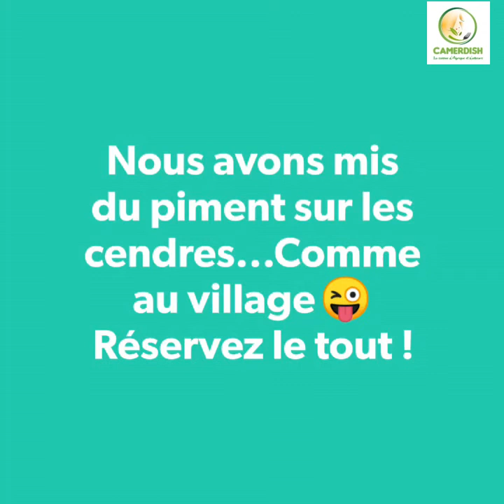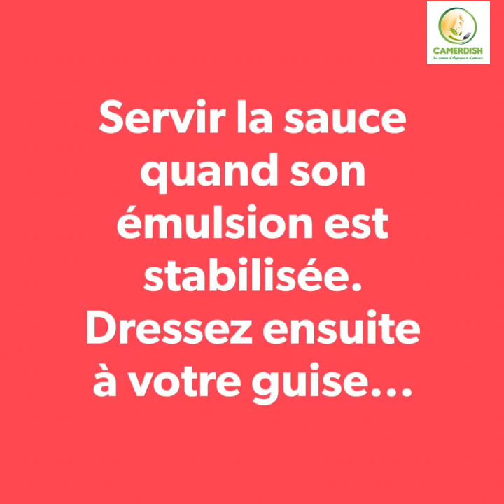Taro sauce jaune || Achu soup || Yellow soup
La sauce jaune encore appelée "Achu Soup" dans la partie anglophone est une spécialité culinaire camerounaise issue des provinces du nord-ouest et  de l'ouest au Cameroun. Cette légendaire sauce est associée à une pâte de taro ( taro pilé) qui lui confère ce nom de " Taro sauce jaune". Cette sauce est cuisinée hors du feu et se consomme avec tout type de viande, parfois accompagné de légumes, de mets de pistache, d'aubergine. Bref c'est chacun qui accompagne sa sauce avec les éléments à sa disposition.
 Les versions ont évolué avec le temps. Ici c'est une famille originaire de Mbouda qui m'a fait le plaisir de cuisiner cette sauce jaune. Ils ont ajouté la banane Cochon au taro pour le rendre un peu plus ferme. Mais vous pouvez ignorer cette étape et ne conserver uniquement que le taro. Dans tous les cas, j'ai apprécié 🥰